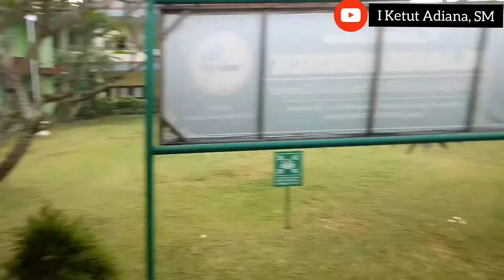Operasi Leher Kiri Bapak (Part I)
Operasi Bapak pada benjolan leher kiri (Diagnosa Teroid) perawatan dari jam 5 Sore (1 Oktober - 4 Oktober) sampai 12 siang.
(Hari Operasi: Rabu, 2 Oktober 2019)